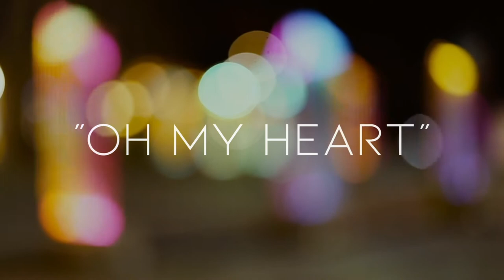Oh My Heart - Pepper Gomez Feat Tacboy (Eric Kupper Remix) - Official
Ohhhh, we loved this track so much featuring Tacboy and couldn't have been happier when Eric Kupper, yes, THE Eric Kupper, did not one but THREE remixes for us. This is one of them. We have some really fat sounds here. At Wake Up! Music, we love FAT sounds. So jam the night away surrounded by love and sounds of thenewlizardking, Tacboy. Follow him at @tacboy_ as he gets ready to drop his own material with the ET Boys!

Streaming everywhere!

Special thanks to Eric Kupper for his magic.  Special thanks to Ami Nicole/Acronym for the video!
Special thanks to all my DJs who endlessly save our lives!

Written by:  Tacboy, Pepper Gomez, Andrew Kitchen, Eric Kupper
Vocals:  Tacboy, Pepper Gomez
Produced by Eric Kupper
Executive Producer:  Pepper Gomez

Distribution by ONErpm
Publishing ASCAP Pepper My Music